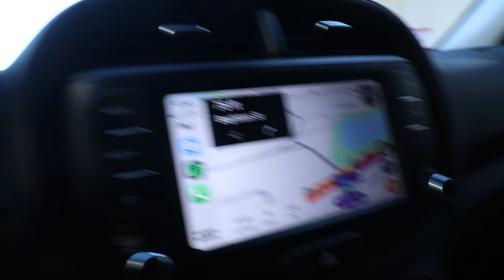letting her drive was a BAD idea